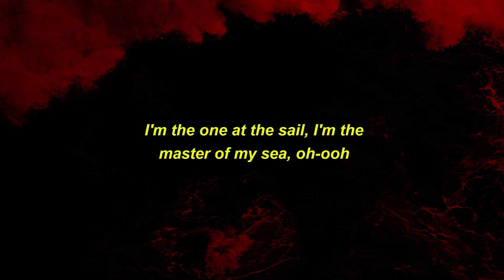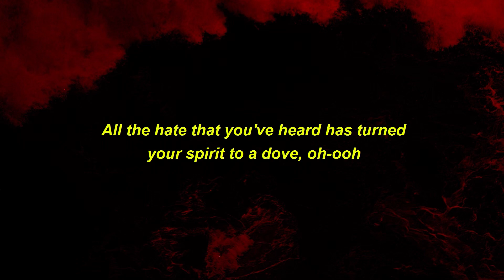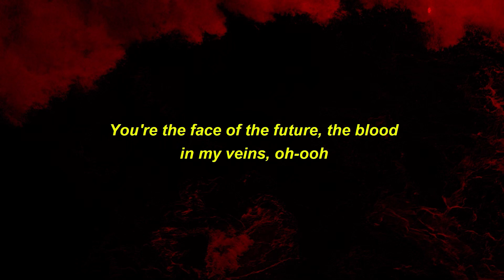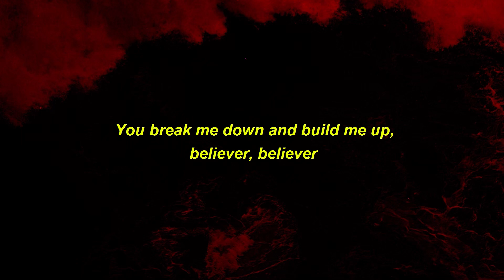[𝘚𝘭𝘰𝘸𝘦𝘥] Imagine Dragons - Believer (Lyrics)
🎧 Imagine Dragons - Believer [Slowed + Reverb] (Lyrics)

This is a slowed version of the song Believer by Imagine Dragons. This is a version to give you a chill and relaxing vibe, perfect for sleeping or driving by night ! It's a trending song right now and one of the best music in 2022. We released this slowed + reverb version of: Believer because we love the song and it’s going viral on TikTok right now because of people who saying that this song is perfect for studying and consentration ! We hope you like this version with lyrics.

With Planet Lyrics : Top titles and trends only but slowed !
Celebrate the most popular international artists and tracks and discover new trends on the world's largest music platform.